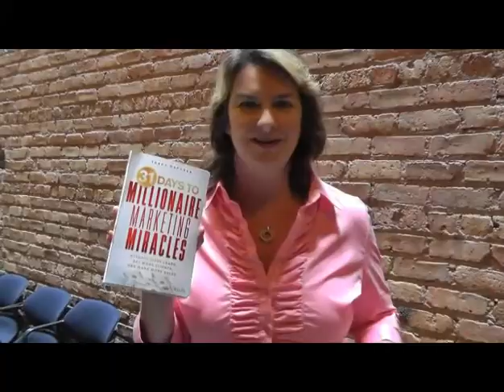Tracy Repchuk talks about her new release of 31 Days to Millionaire Marketing Miracles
Tracy Repchuk talks about her new release of 31 Days to Millionaire Marketing Miracles - now published through John Wiley & Sons - get it
The step by step formula used by thousands around the world.